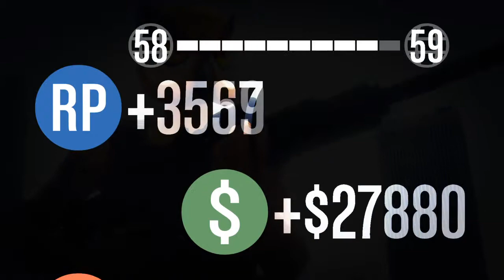Awesome Kill Streak on Snipers v Stunters | GTA 5 Online Gameplay